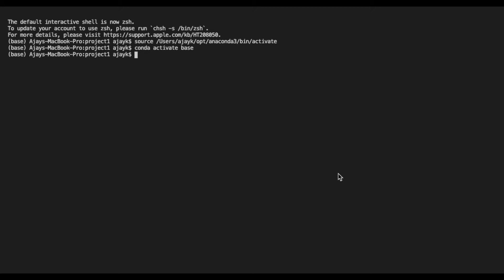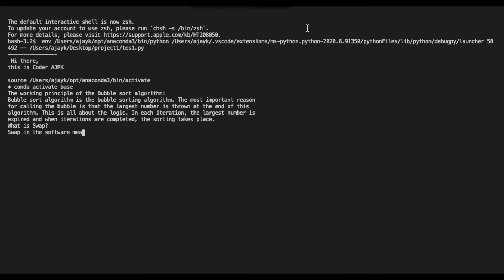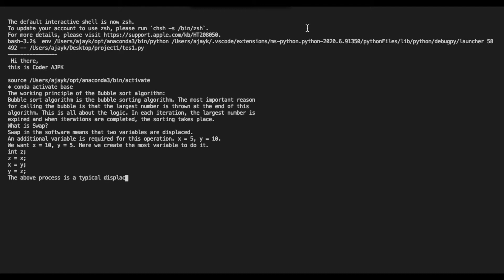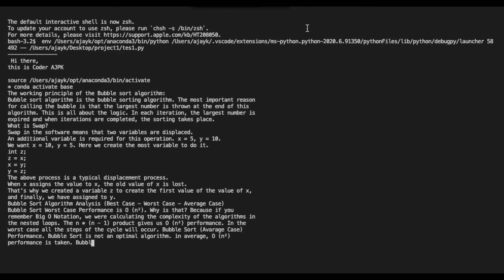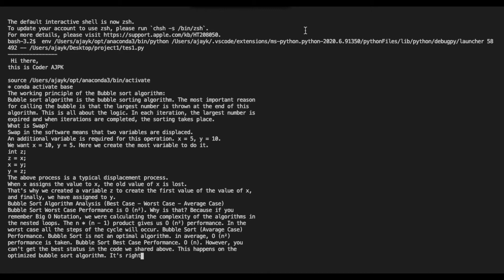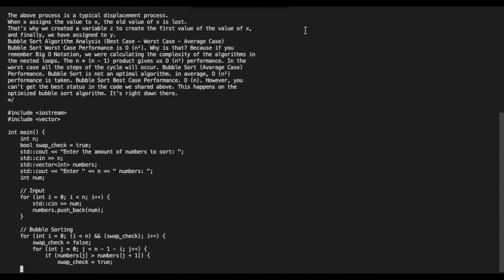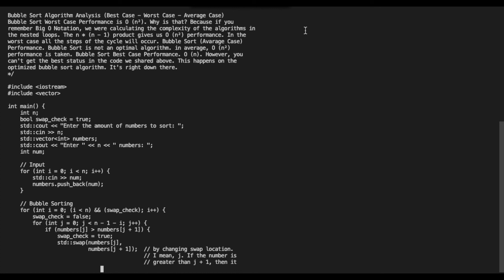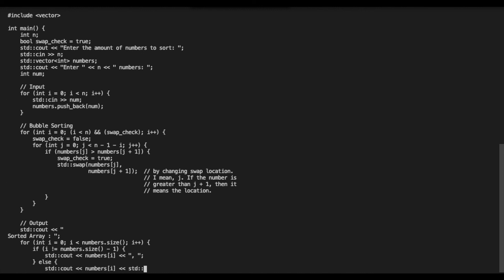Bubble sort || Part of c++ sorting series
the famous bubble sort, enjoy learning Find the source code in